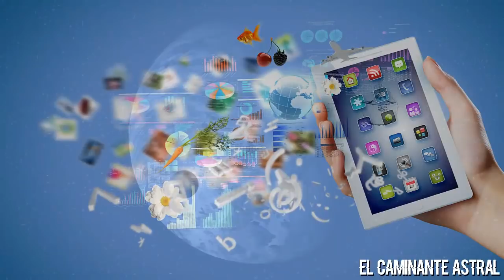EL SECRETO REAL DE LA NASA QUE DEBES SABER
👉Zona de contacto👈

👉Derechos del material👈

Recuerda dejar un 👍 al vídeo, tu ayuda vale mucho en esta comunidad, hasta la próxima ✌.

Este vídeo cumple con los lineamientos de la comunidad de YouTube, y no viola ninguna norma establecida.

La copia, precarga y modificación de este vídeo de forma ilegal o no autorizada, será denunciada ante las autoridades correspondientes para la previa eliminación del material y aplicación de leyes de derechos de autor.